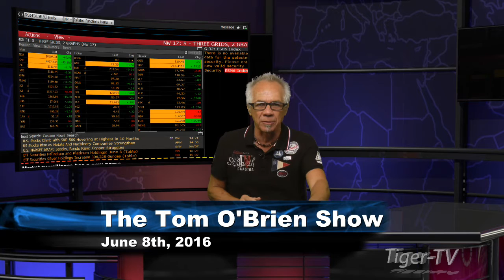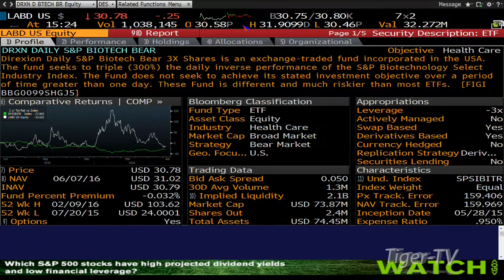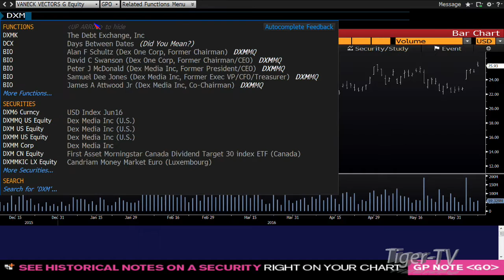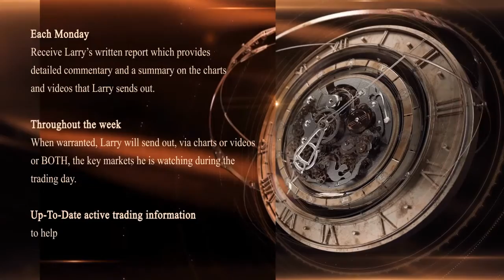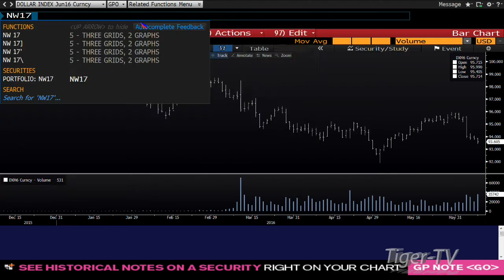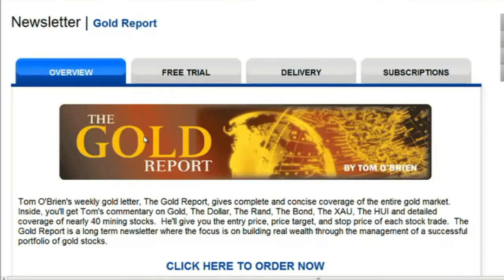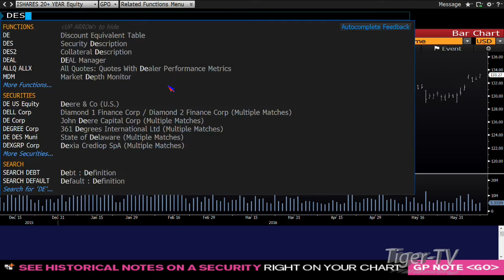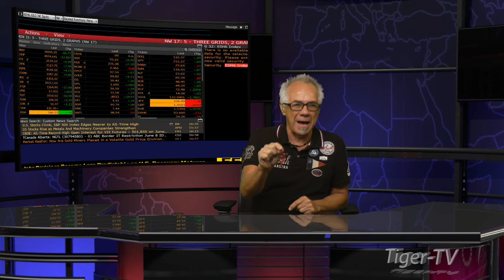June 8th Tom O'Brien Show on TFNN - 2016